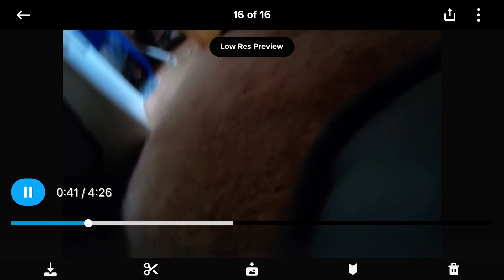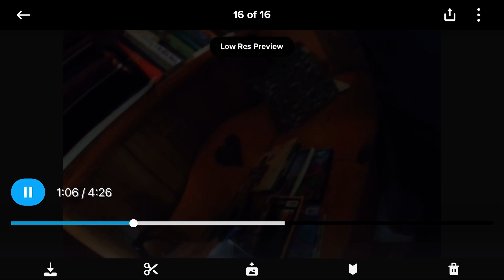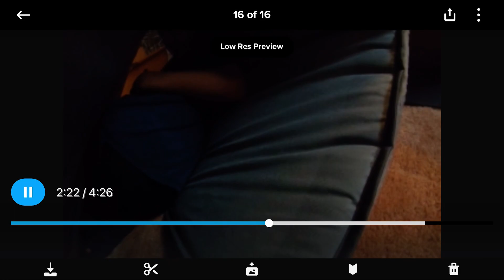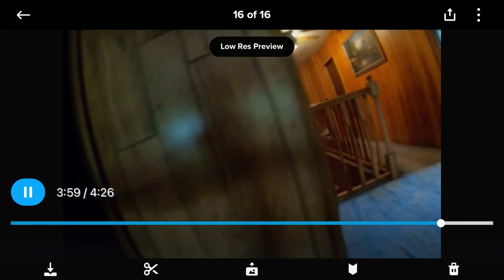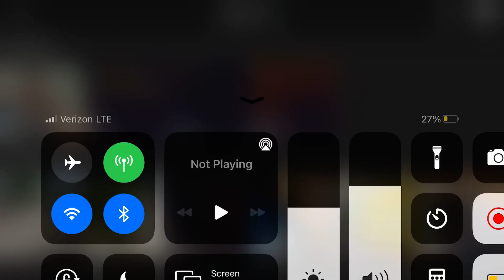Ozzie adventures s15 ep5